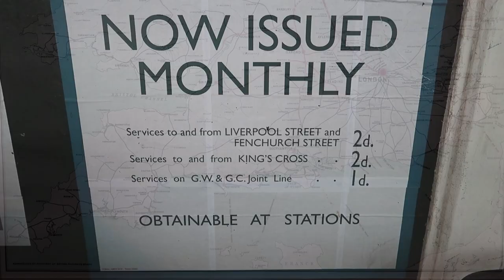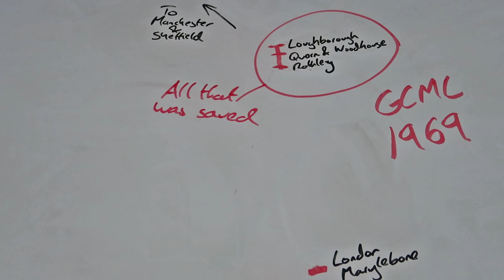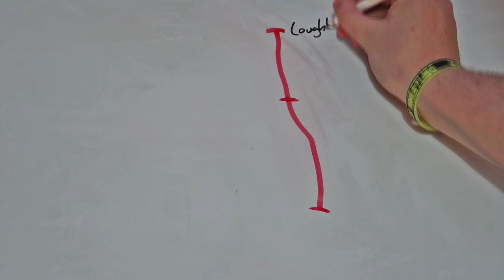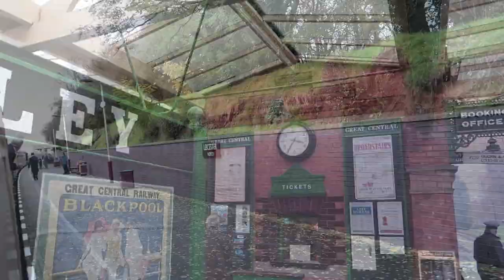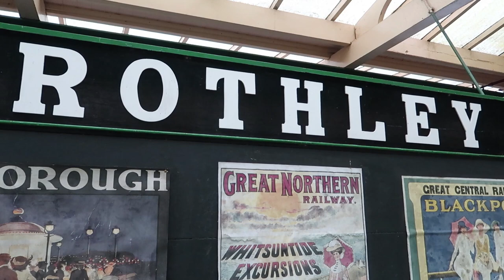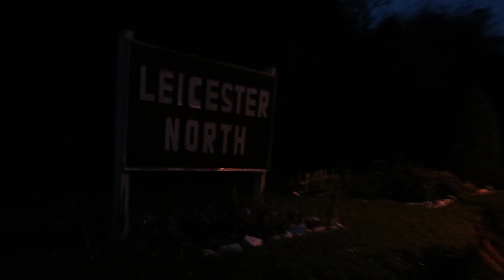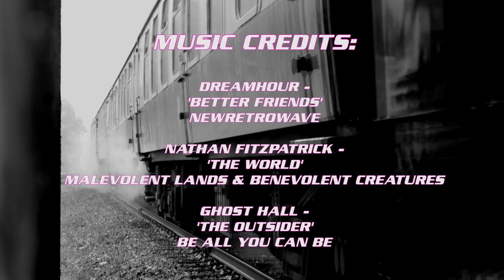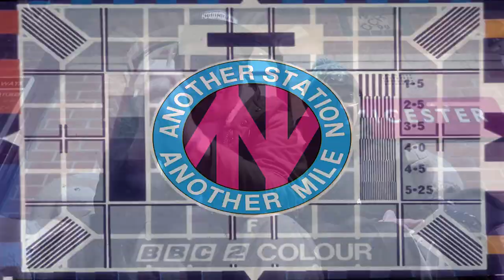The Great Central Railway: The Lost Mainline Reborn! | Another Station, Another Mile #9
In 1899, the Manchester, Sheffield and Lincolnshire Railway and their General Manager Edward Watkin realised an ambitious vision to connect their own network in the North with London city in the South via a trunk route through the East Midlands. This grand, expensive project became known as the Great Central Main Line, and for 70 years it transported passengers and freight up and down the spine of England. Then the infamous Beeching cuts of the 1960s happened, and almost the entire route – nearly 100 miles of track and stations – was ripped up and lost forever. Well, all except one section. A small preservation group managed to save one section of this once-vast main line in between Leicester and Nottingham. And after another 50 years of hard work, political wrangling, blood, sweat and tears, this is their own version of Edward Watkin's vision realised. Welcome, one and all, to the Great Central Railway!

SUPPORT ME//:
Thank you to all my Patrons and Channel Members for your support!
Nay Fitzpatrick | Jason Poland | Paul Laker | Marlies Heijkoop | Urbaani Mamselli | Zoe Hamilton | Raphael Nikolaus | eowynselixure_book love | Gavin Gledhill | Andydd 88 | Philip Benton | R J | Tom Scaramuzza | Sim0nTrains | JBS |

MUSIC CREDITS//:
Main Theme: Dreamhour - Better Friends